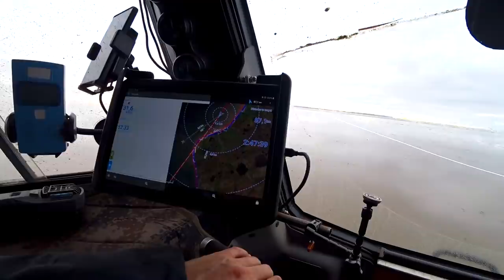Опять порвали вездеход Шерп в болоте! На край земли ч 13